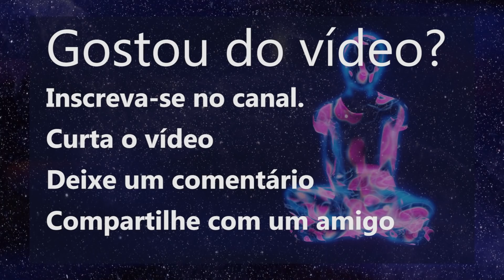LIMPEZA ENERGÉTICA: MEDITAÇÃO GUIADA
Olá, seja bem vindo a essa meditação guiada de 10 minutos que vai te ajudar a promover uma verdadeira limpeza energética para que você elimine, limpe e afaste toda energia negativa da sua vida e abandone tudo aquilo que não te faz bem.

Boa noite,

A meditação guiada de hoje vai te ajudar a limpar, afastar e eliminar toda energia negativa que você esteja carregando, trazendo mais equilíbrio, harmonia e leveza para a sua vida.